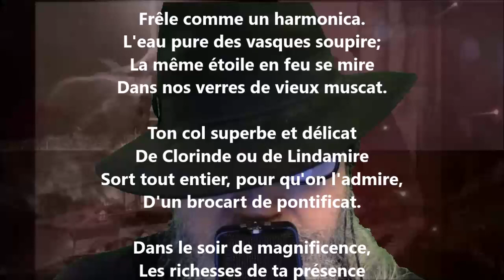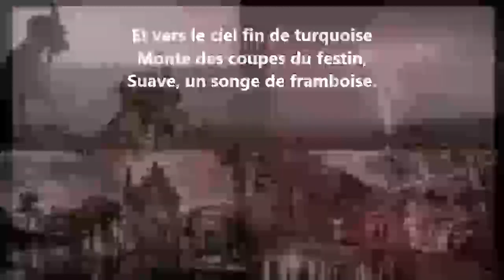Heures d'été II - Albert Samain lu par Yvon Jean